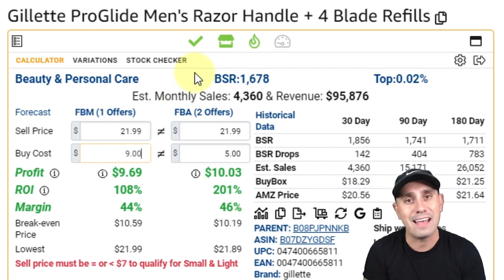Tips From 8 Figure Amazon Sellers #38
Questions:
00:00 Intro
3:54 When product sourcing do you always match the buy box or do you price at profit?
4:31 I can’t open wholesale accounts without a physical store location is there a way to overcome without getting a storefront?
7:19 I bought products in new condition in a master case from a liquidation company. I have an invoice can I list this as new or will I get an IP complaint?
8:32 Would you consider selling a product if your net profit is $2.00 - $2.50?
9:58 What is your minimum ROI when deciding to buy from a supplier?
11:29 How do you properly delegate a buyer for your Amazon business?
17:37 Which strategy would be better? Going off distributors first or first finding brands on Amazon?
19:07 How do you accurately gauge sales before placing an order?
20:58 Do you reply back to suppliers that have products with demand but no margin?
22:31 Any idea how very big Amazon sellers stay in business year after year selling a majority of their SKUs at a loss?
23:38 Does production cost include salaries?
25:16 If I get an IP compliant with no invoice to help account health does this mean my account is banned and I loose all my inventory?
26:26 What trade shows do you recommend new sellers attend?
27:35 How many items do you recommend for a test order?
27:49 What are you spending per month on cost of goods?
28:01 I’m a new seller and have three reviews I bought $250 in stock and now a bigger seller has come in with more than 2,000 reviews with a 270 rating, now I’m not getting the buy box even if I lower the price. Any advice?